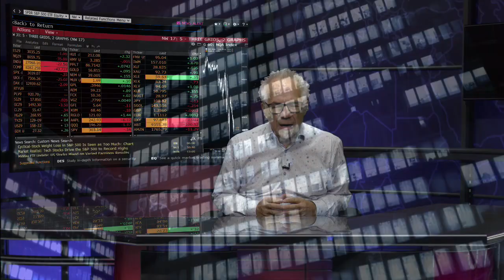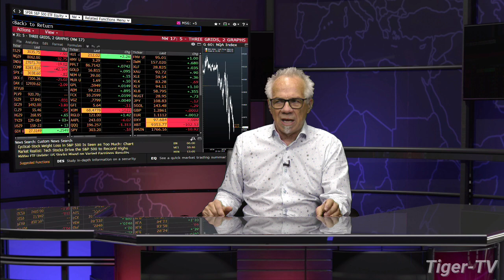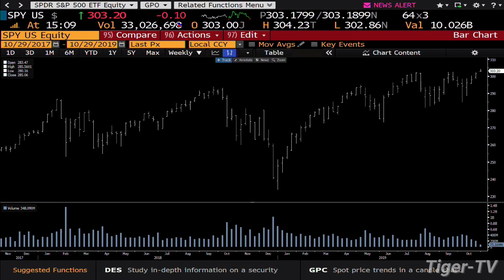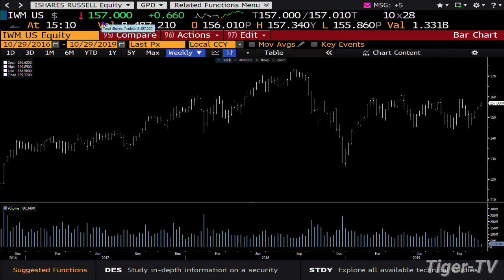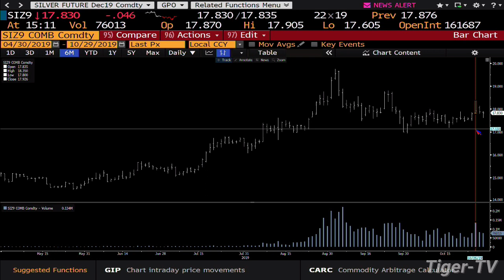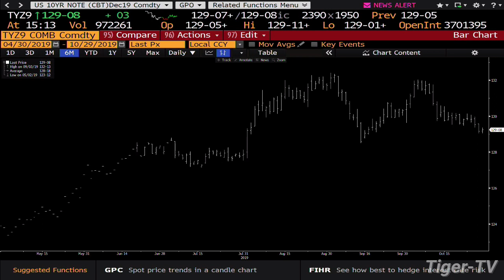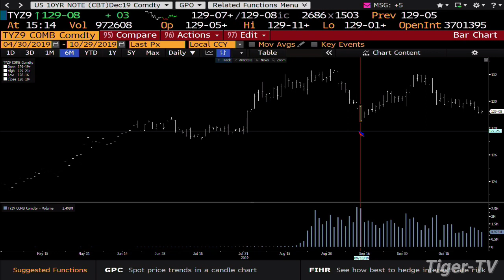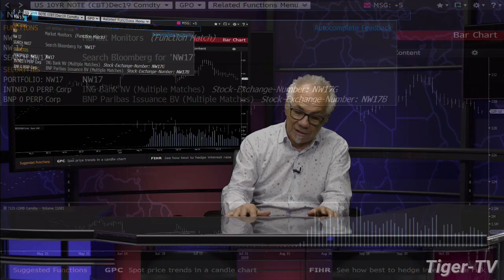October 29th, Daily Market Recap with Tom O'Brien on TFNN - 2019